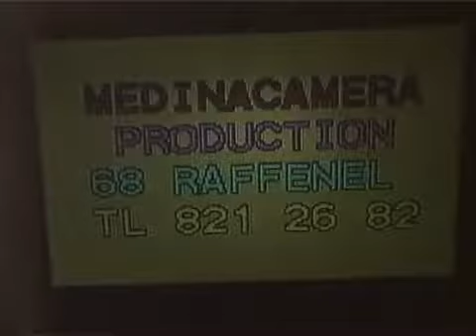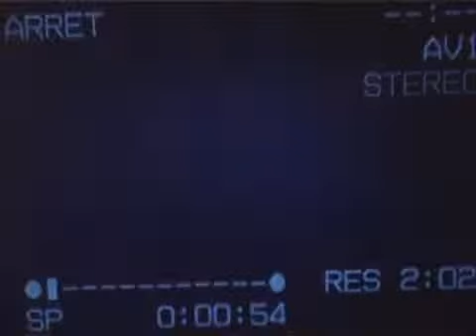Archives dioumay Touba diamanoy Serigne Fallou Mbacké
Construction Diouma Touba